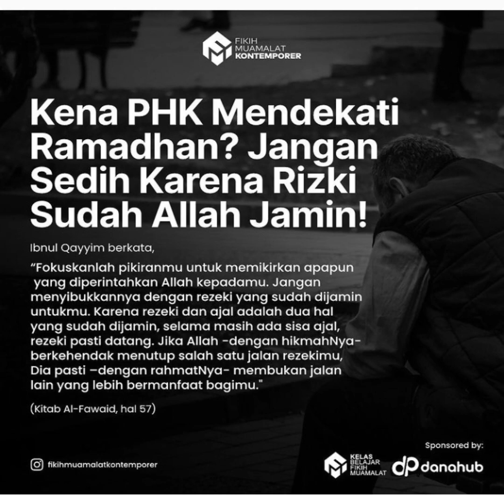Nasehat Untuk Yang Kena PHK Kerja, Jangan Sedih🥺